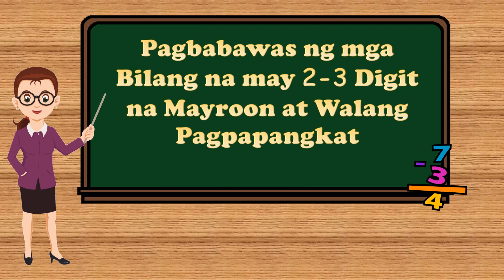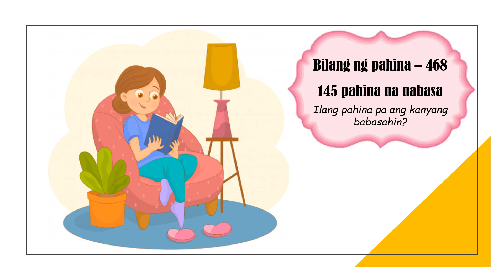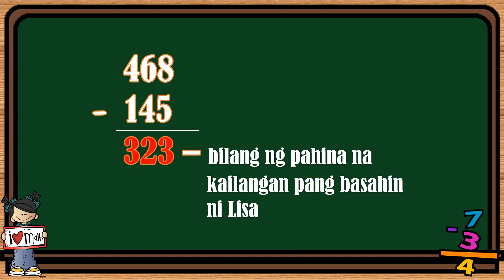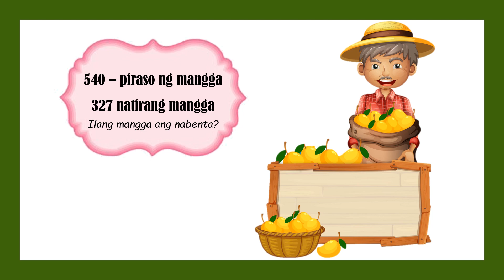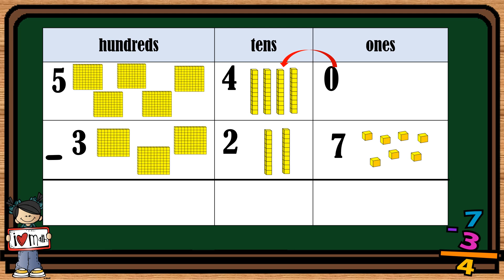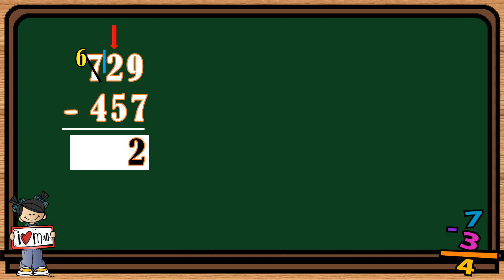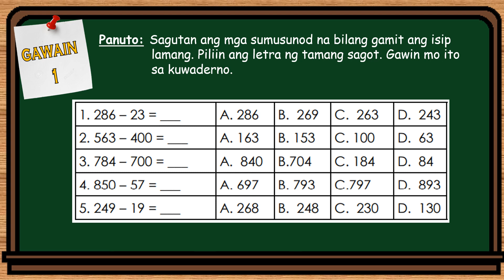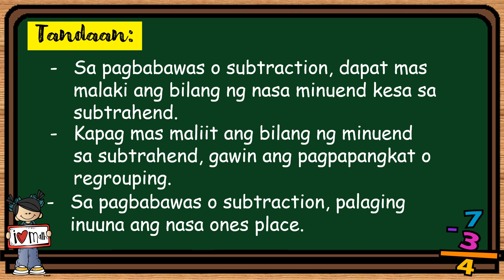Pagbabawas ng Bilang na may 1-Digit sa Bilang na may 1-3 Digit na Mayroon at Walang Pagpapangkat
Math Learning Video for Grade 2
Week 2
Second Quarter